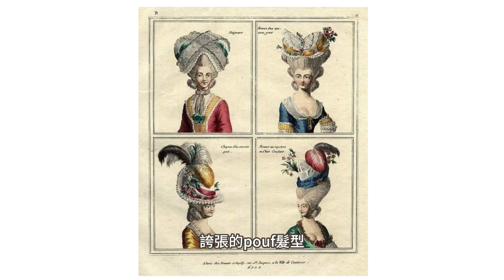瑪麗安東尼 𓆸 凡爾賽宮的女主人，因為過度炫富而上斷頭台的皇后？歷史上第一個被謠言跟假新聞害死的人？｜henghsiao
第一個影片就先講瑪麗安東尼的故事拉～因為漫畫的關係一想到瑪麗安東尼，就想到很多綻放的玫瑰🌹

瑪麗安東尼是法國最後一位皇后，也可以說是歐洲歷史上最有名的皇后。她奢迷揮霍、浪費拜金、不知人間疾苦的形象直至今日依然深植人心，但事實是怎麼樣的呢？

傳記作者茲維格曾為她的人生下了一段註解，她那時候還太年輕，不知道所有命運饋贈的禮物，都已暗中標了價格。

第一支影片還有很多要改進的地方，下次會更好～